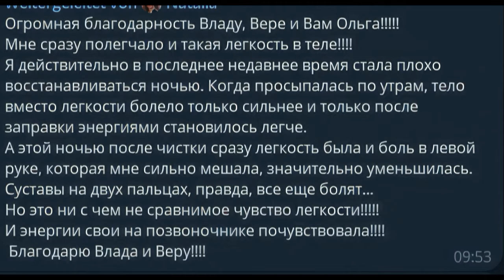Проверка биополя | Репт и 2 грея | Инкуб | Чистка квартиры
✅ По вопросам сеансов - администратор Ольга Проверка биополя | Репт и 2 грея | Инкуб | Чистка квартиры | @ARGOVP2 RGOVP
00:00 Приветствуем Наталью
01:55 Интерференты в биополе
03:31 Инкуб и накидка
04:35 Репт показывает как можно защититься
06:45 Размытое лицо
07:47 Энергия Арктура
08:52 Сон и резина
09:33 Отпускаем Инкуба
09:57 Ли на связи
12:08 Проверка квартиры
12:32 Черт пришел из портала
13:57 Закрываем порталы
16:18 Неупокоенная Душа